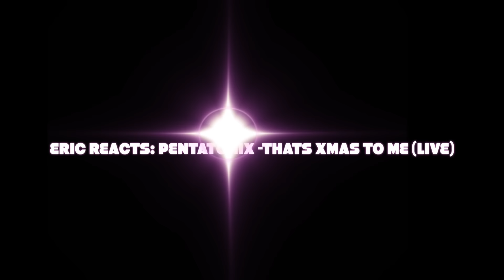ERIC REACTS: PENTATONIX- THAT'S CHRISTMAS TO ME LIVE!!!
Watch me react to Pentatonix heartwarming performance of Thats Christmas to Me! Also check out Matt Shepard is a Friend of Mine on Netflix, truly inspiring!